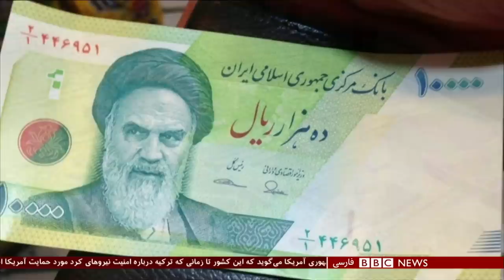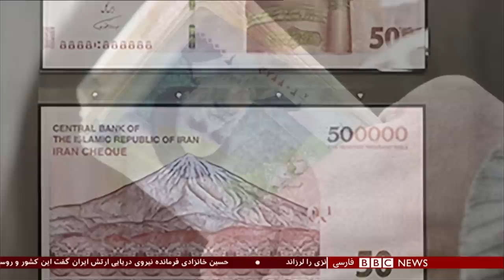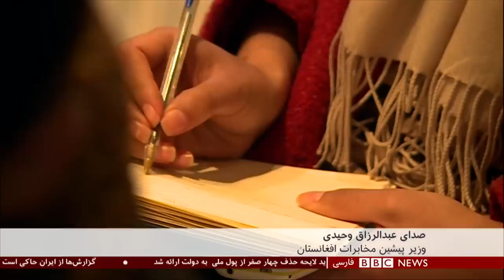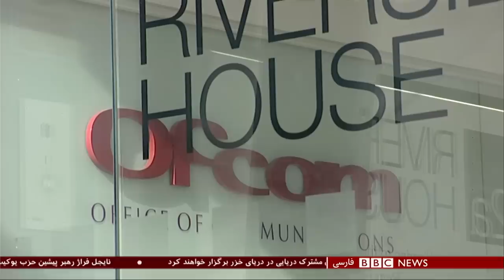برنامه شصت‌دقیقه بی بی سی فارسی یکشنبه ۱۵ دی ۱۳۹۷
درخواست از دادستانی افغانستان: درباره وزیران متهم به فساد اطلاع‌رسانی کنید
کمیته مستقل مشترک نظارت و ارزیابی مبارزه با فساد اداری (MEC) اعلام کرده که دادستانی افغانستان درباره وزیرانی که متهم به فساد هستند، تحقیق لازم را انجام نداده ‌است.

این نهاد با نشر سومین گزارش خود درباره بخش "عدلی و قضایی" افغانستان از دادستانی این کشور خواسته که تحقیقات خود را درباره وزیرانی که "مدارک کافی مبنی بر اتهام‌شان وجود دارد، به سرعت تکمیل و نتایج تحقیقات خویش را اعلام نماید."

سیاست آمریکا در قبال ایران: فرهاد میثمی کنشگر مدنی و زندانی سیاسی در نامه‌ای که به تازگی از زندان اوین نوشته است، انتقادات خود را به عملکرد قوه قضائیه جمهوری اسلامی ایران و وزارت خارجه ایالات متحده وارد کرده است.